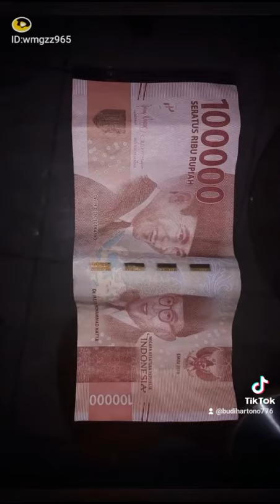Jejak Sang Proklamator@budihartono